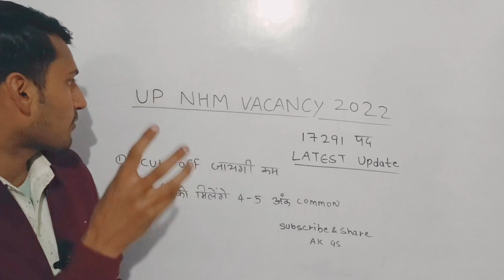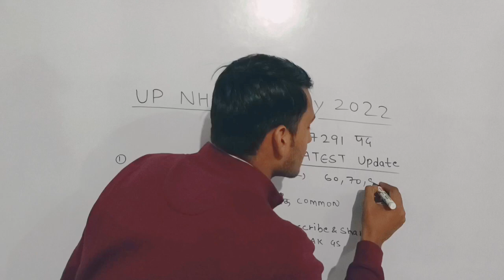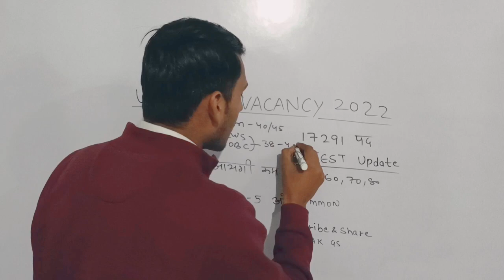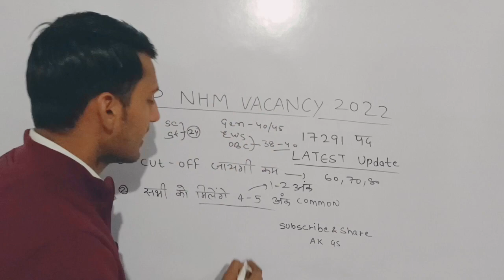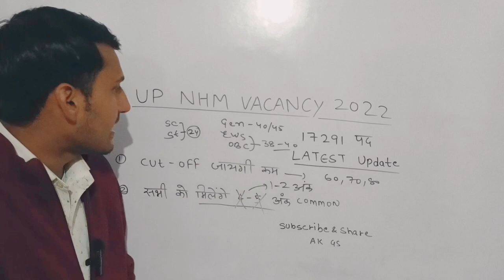UP NHM Pharmacist Vacancy 2022 || up nhm pharmacist cut off 2022 || UP Pharmacist Vacancy Jobs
Related Point

Up Nhm 17000+ Final Cut Off 2022

Up Nhm 17000+ Cut Off 2022 Up Nhm 17000+ Final Cut Off

Up Nhm Anm Final Cut Off 2022 Up Nhm Pharmacist Final Cut Off 2022

Up Nhm 17000+ Cut Off 2022

Up Nhm Lab Technician Cut Off 2022NHM ANM Cut Off |

UP NHM Lab Technician Cutoff | UPNhm Pharmacist Cut Off | UP NHM 2022 Cut Off |

upnhmexamdate

up nhm nhm up

nhm

nhm anm cut off

up nhm anm exam 2022nhm up exam date news

up nhm 17000+ post exam date upnhm vacancy 2022 exam date notice

up nhm mock test 2022 upnhm exam date 2022

upnhm anm 2022 classes up nhm exam date 2022 anm

upnhm staff nurse exam date 2022

up nhm staff nurse 2022 classes
up nhm staff nurse 2022 classes upnhm lab technician exam date 2022

up nhm lab technician 2022 classes

up nhm pharmacist exam date 2022

up nhm pharmacist classes up nhm latest news

up nhm anm/staff nurse/lab technician/pharmacis

vacancy 2022-23 exam date /online classes /mock test /syllabus /form fill up /exam

preparation

up nhm anm result date 2022

UP NHM Vacancy 2022 Exam Today News | UP NHM Exam Paper Analysis | UP Nhm ANM Today Question Paper|

upnhmexam2022 up nhm exam today analysis

up nhm anm exam paper 2022

up nhm exam review

up nhm anm exam

up nhm lab technician exam

up nhm pharmacist exam

nhm vacancy 2022 up exam preparation

up nhm vacancy 2022 admit card download

up nhm cut off 2022

up nhm lab technician cut off

up nhm pharmacist cut off

up nhm vacancy 2022 result up nhm 2022 document verification

UP NHM ANM Exam 2022 | UPNHM ANM Merit/Cut Off |

UP Nhm Anm 2022 Result Date | NHM UP ANM Cut Off |

ak gs research centre